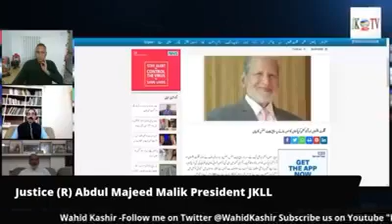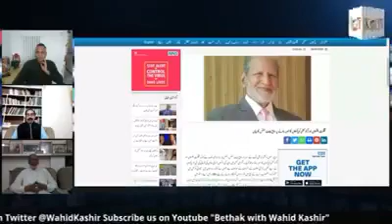کیا گلگت بلتستان کو کسی عالمی منصوبے کی ساتھ ریاست جموں کشمیر سے الگ کیا جارہا ہے؟